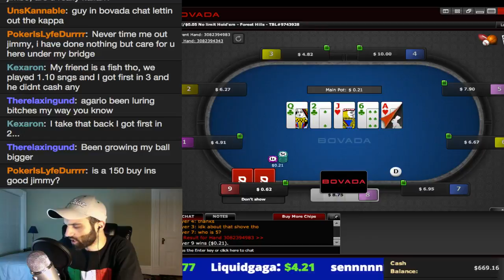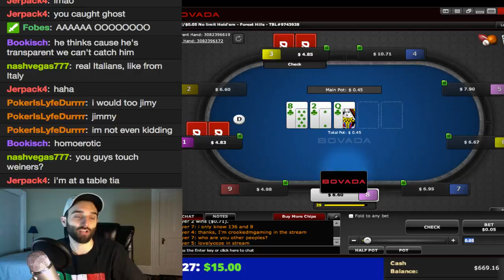Zone Cash - Bankroll Challenge! - 2 / 3